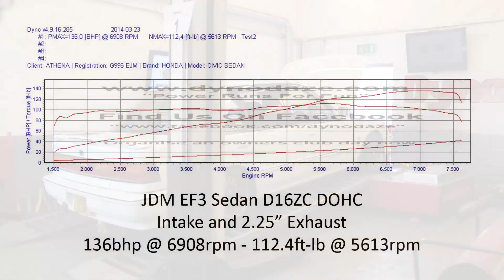Honda Civic EF3 Sedan JDM Import D16ZC Dyno Run 136bhp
Honda Civic 4Door Sedan EF3 JDM Import
D16ZC Engine
Intake and Exhaust Mods
136bhp @ 6908rpm
112.4ft-lbs @ 5613rpm